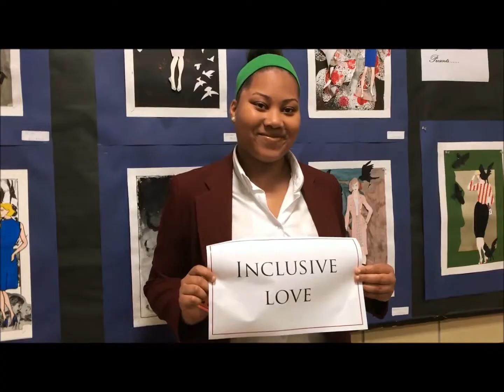SHA Giving Day - Who Inspired You?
The network of Sacred Heart Academy alumnae is comprised of over 11,000 women who take the lead in their communities, their professions, their churches and the world. Last year, 2% of our alumnae gave to the SHA Annual Fund. So many of you have told us that our bond is stronger than that. Help us demonstrate the strength of our community by making a gift of any size during our SHA Giving Day, April 26, 2017.

100% of our dedicated faculty contributed to the Annual Fund through our Giving Tuesday campaign which raised $25,000 on November 29th. They inspired you when you were students, now let them inspire you as alumnae. In celebration of Teacher Appreciation Day, make a gift to Sacred Heart Academy and share "Who inspired you?" with your classmates and SHA sisters. Your gift will inspire others and together we can surpass $25,000 on our SHA Giving Day!